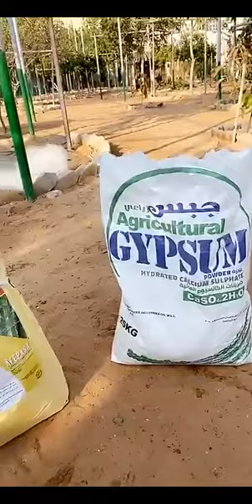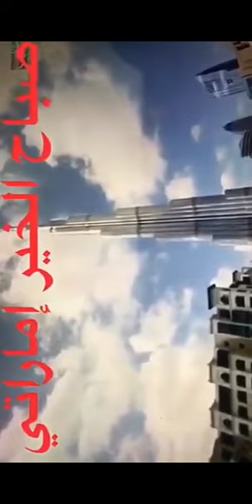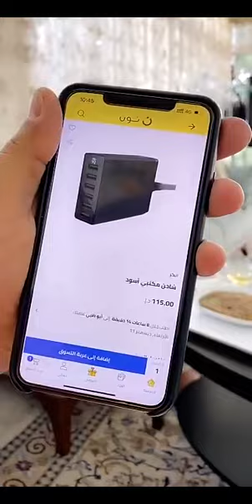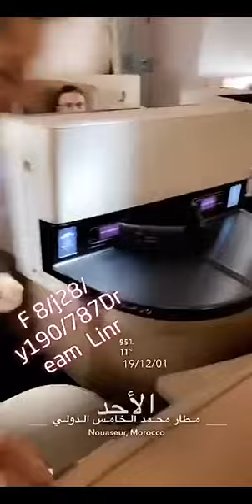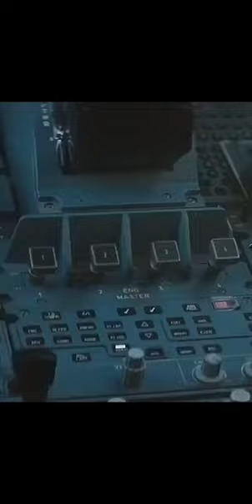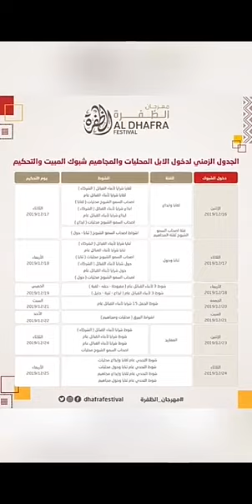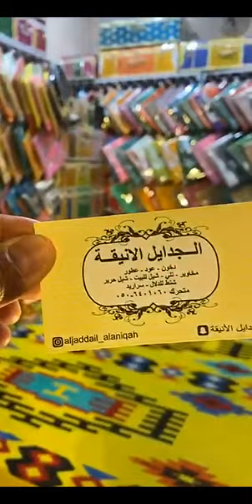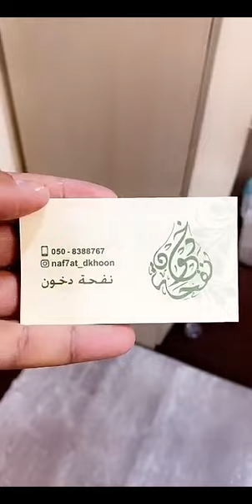خالد الخالدي مهرجان الشيخ زايد الوثبة ويوميات وطبخ